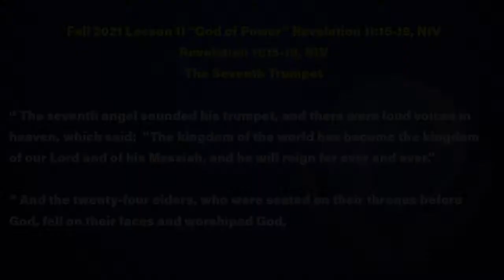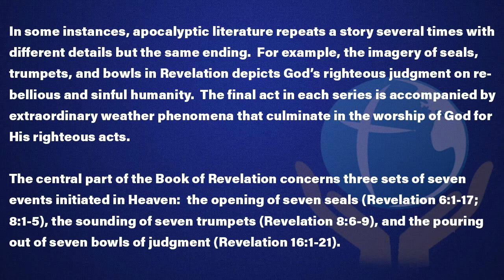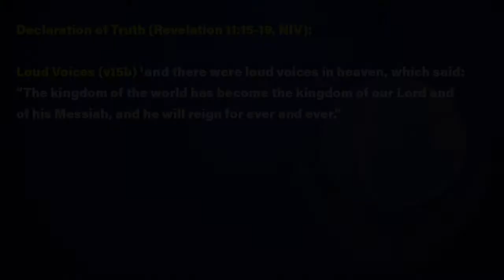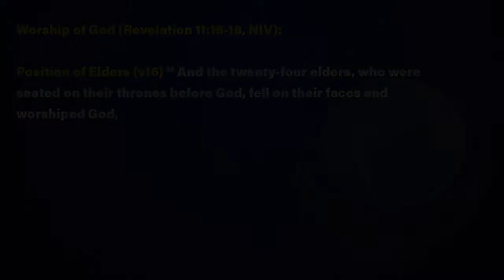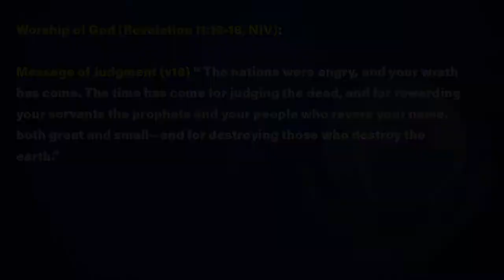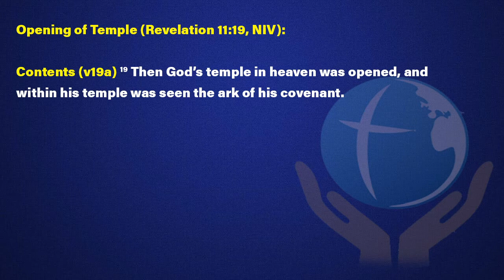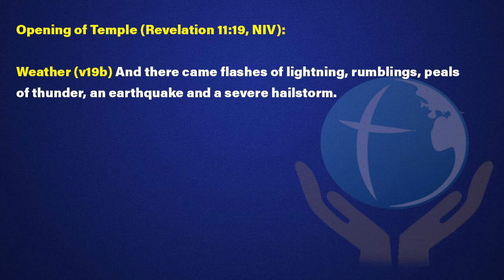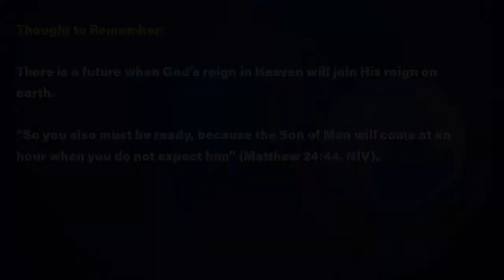Good Morning G.S.M.B.C. family and welcome to 11/14/2021 Sunday School Review with Deacon McClinton